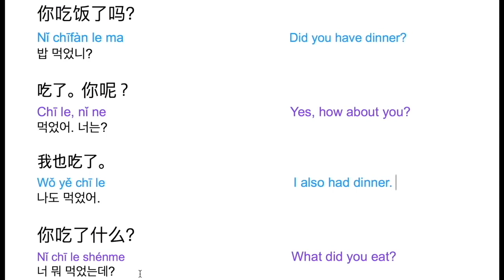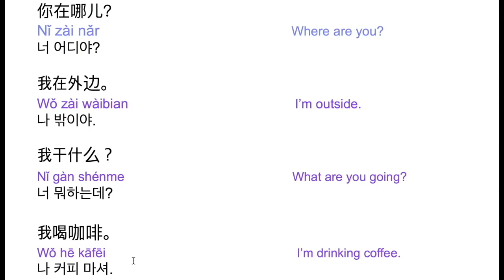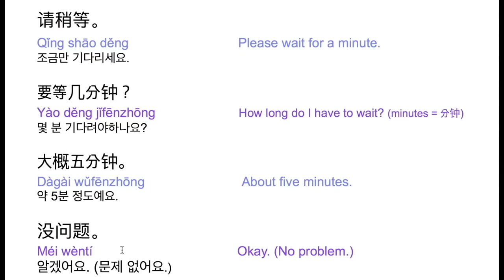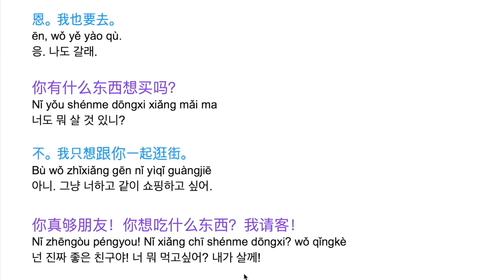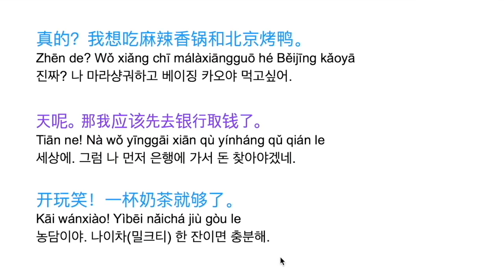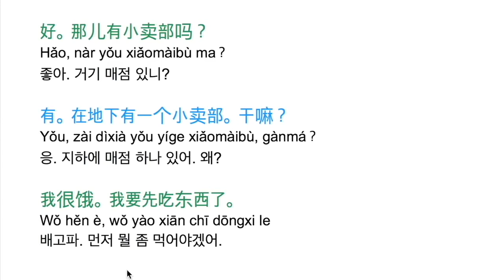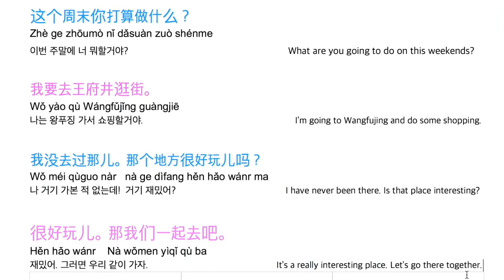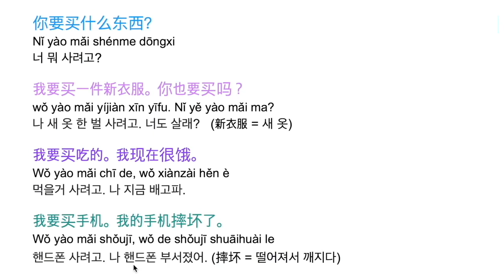기초 중국어회화 필수 100문장! (중국어 대화문 듣기) * 카일중국어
* 회원에 가입하시면 더 많은 중국어 인강을 보실 수 있어요.

우리가 일상 생활에서 정말 자주 쓰는 간단하면서도 유용한 기초 중국어 문장들을 만들어보았습니다. 반복해서 들으면서 따라해주세요.